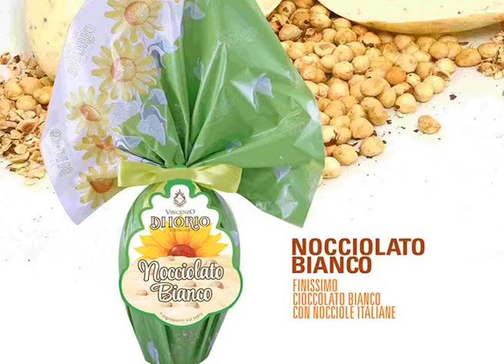Video Di Iorio